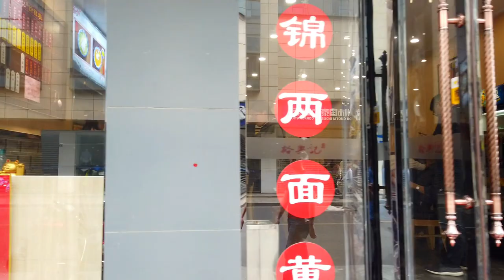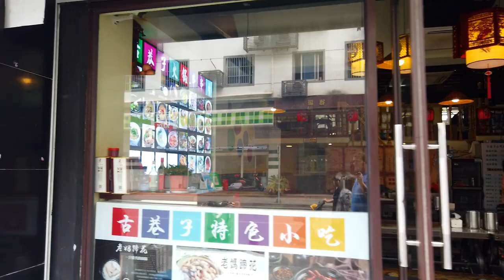【HD】Ambient Walk in Suzhou, China | Atmospheric Chinese Urban Village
I take a walk through an urban village in Suzhou, China.